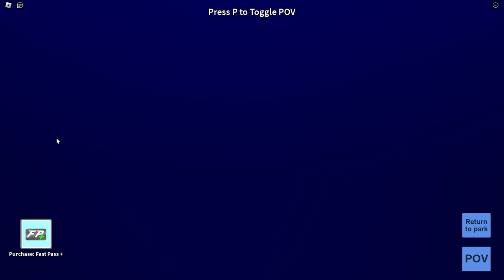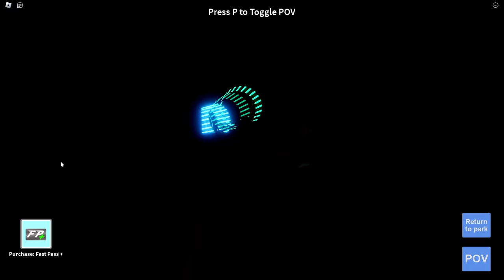Baby Goes To DISNEYLAND!